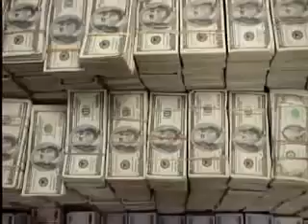$207 Million Dollars IN BEDROOM